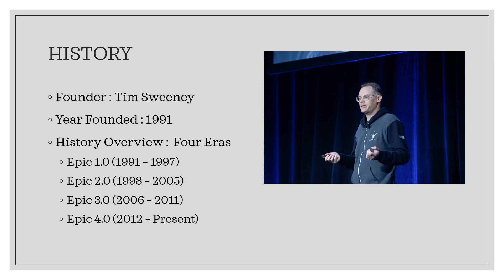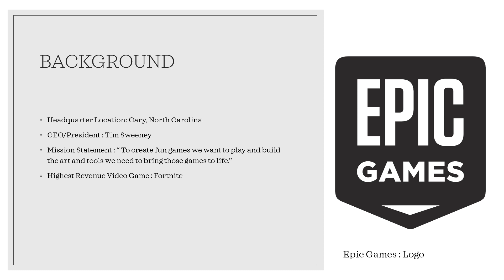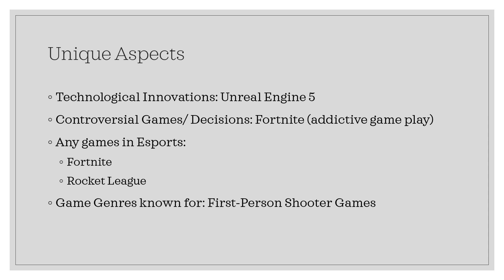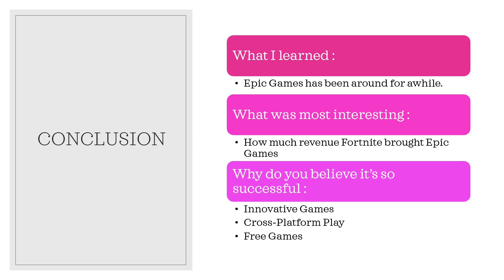All about Epic Games (Game Developer)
by Francesca Goehring

Topic: Epic Games (Game Developer)

Description: The video talks about the overview of the game developer , Epic Games.

EXSC 204 - Intro to Esports
Dr. Seth Jenny
Slippery Rock University of Pennsylvania